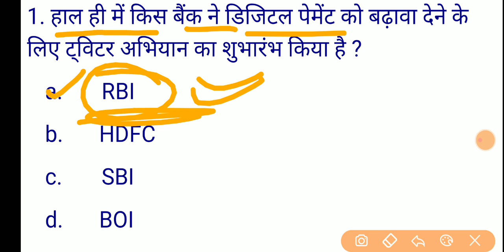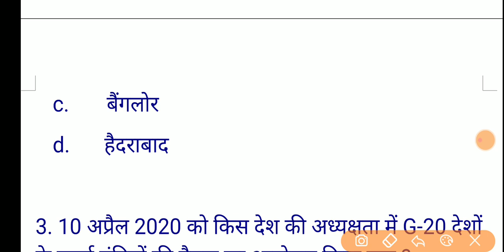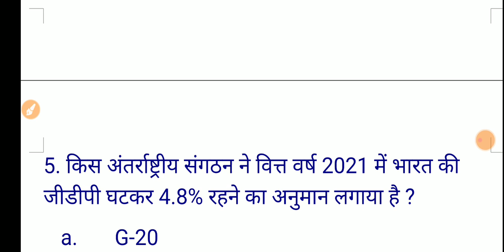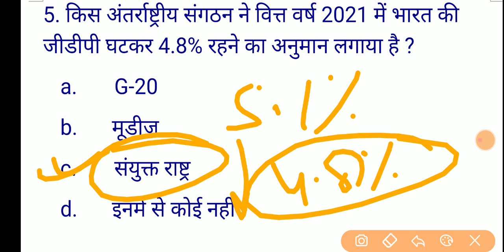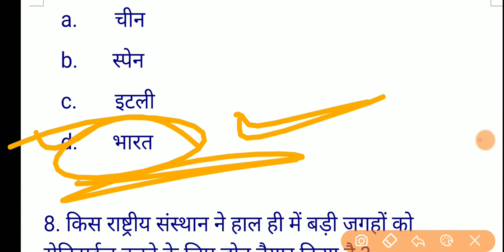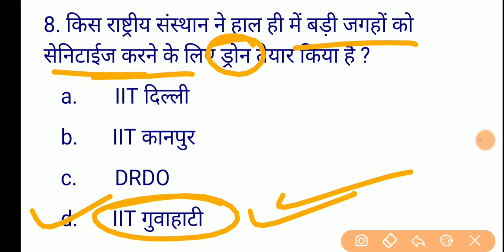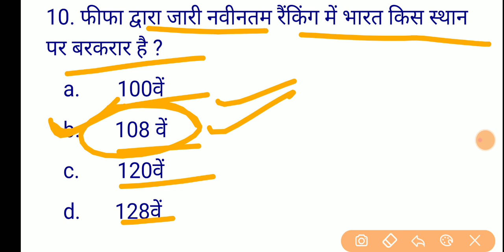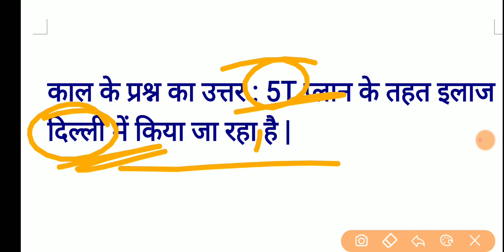💥Daily Current Affairs 2020 | 12 अप्रैल स्पेशल मोस्ट प्रश्न | SUPERTET BEO KVS लेखपाल स्पेशल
12 April 2020 करंट के सबसे मोस्ट प्रश्न | Current Affair 2020 Revision